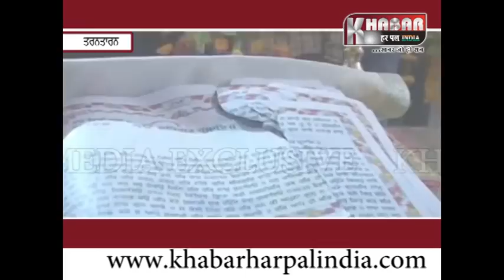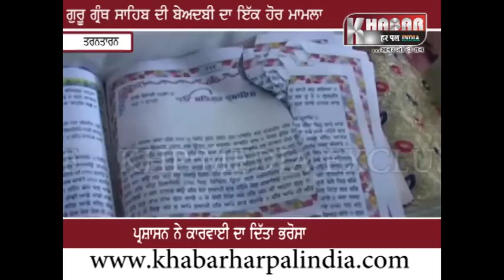ਤੇ ਹੁਣ ਤਰਨਤਾਰਨ ਚ' ਵੀ ਹੋਈ ਸ਼੍ਰੀ ਗੁਰੂ ਗ੍ਰੰਥ ਸਾਹਿਬ ਦੇ ਅੰਗਾ ਦੀ ਬੇਅਦਬੀ